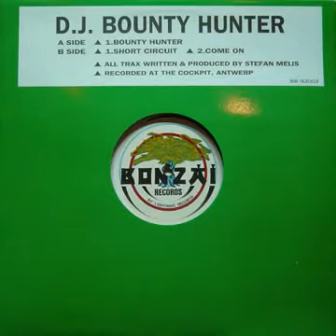DJ Bountyhunter - Short Circuit.mp4